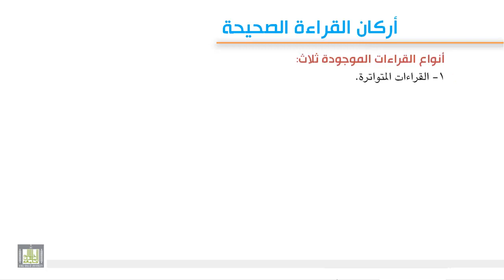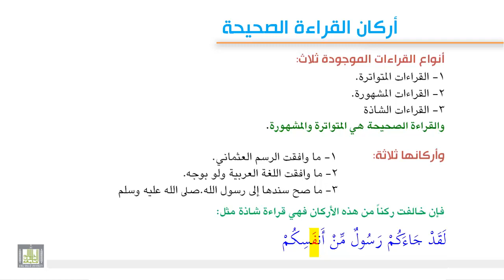تجويد 1 - 6 اركان القراءة الصحيحة